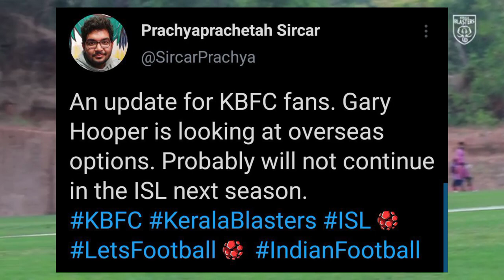HOOPER TEAM വിട്ടു | KBFC NEWS | KERALA BLASTERS LATEST NEWS | KBFC TRANSFER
Hlo Iam Ajmal
From palakkad

• ഈ ചാനലിൽ നമ്മുടെ സ്വന്തം ബ്ലാസ്റ്റേഴ്‌സ് സംബന്ധിച്ച് കാര്യങ്ങൾ ആണ് നിങ്ങൾക്ക് മുന്നിൽ എത്തിക്കുന്നത്

• ബ്ലാസ്റ്റേഴ്‌സിന്റെ എല്ലാ ആരാധകരും സപ്പോർട്ട് ചെയ്യുമെന്ന് പ്രദീക്ഷിക്കുന്നു

*KBFC NEWS
*KBFC UPDATES
*KBFC TRANSFER NEWS
*KBFC HISTORY

YENNUM YELLOW